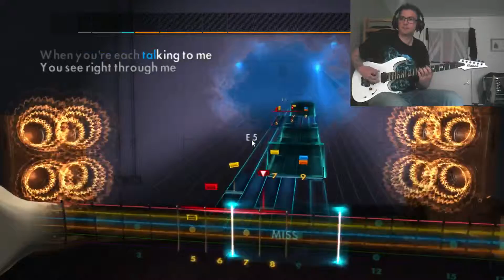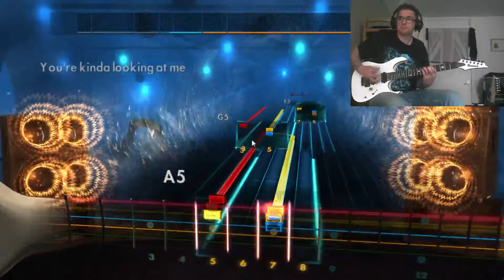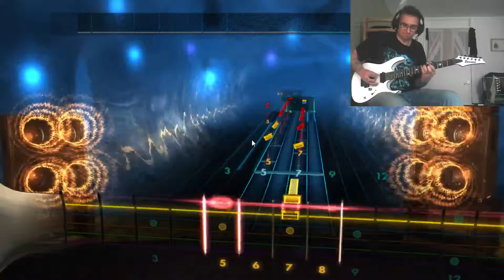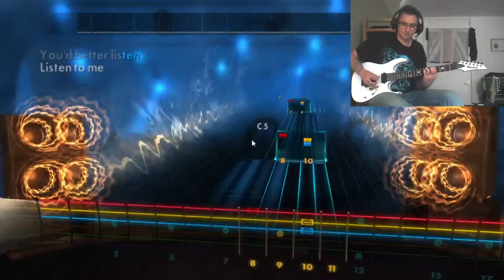Wolfmother- Woman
still need some work =]
legend of a song
so fun to play XD
easy ish but tricky in places